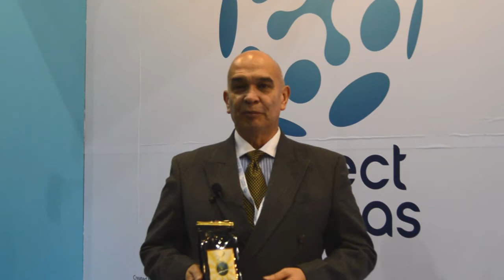Testimonio de Manuel Guerrero, Café Xwan, Colombia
CoreaLAC